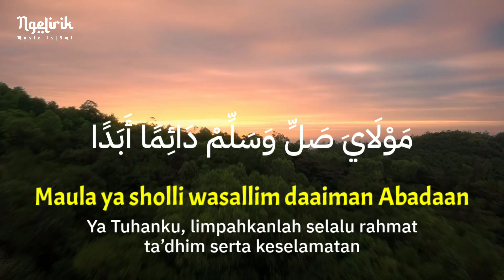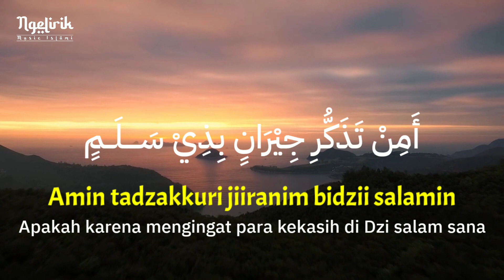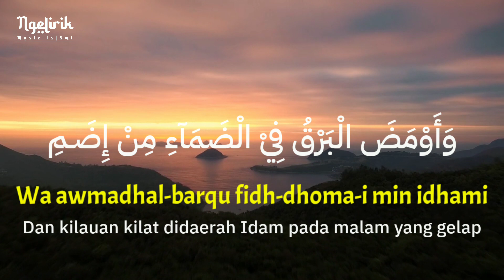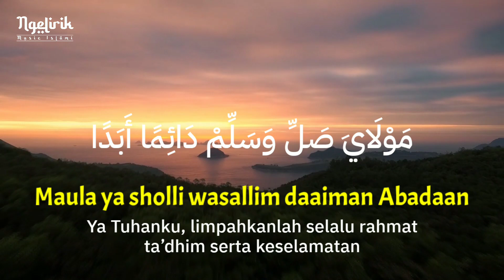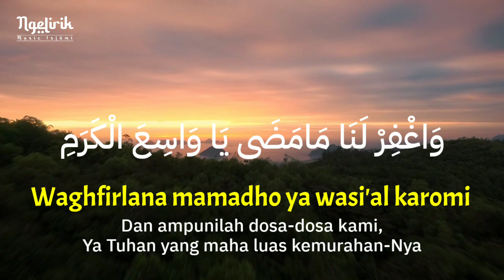Sholawat Burdah (Syair Kepada Nabi Muhammad SAW) | Maula Ya Salli | Lirik Arab, Latin dan Terjemahan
بِسْـمِ اللّهِ الرَّحْمنِ الرَّحِيْم

اَلسَّلاَمُ عَلَيْكُمْ وَرَحْمَةُ اللّهِ وَبَرَكَاتُهُ

Semoga Allah Subhanahu wa Ta’ala memberikan kemudahan kepada kita semua agar tetap istiqamah di atas manhaj salaf, aamiin🤲

Jangan lupa nyalakan Notifikasinya agar kalian dapat update lirik lagu lagu terbaru dari Chanel ini.

وَعَلَيْكُمُ السَّلاَمُ وَرَحْمَةُ اللّهِ وَبَرَكَاتُهُ